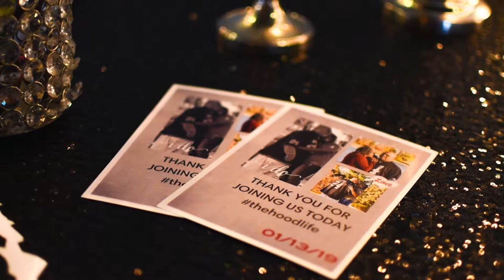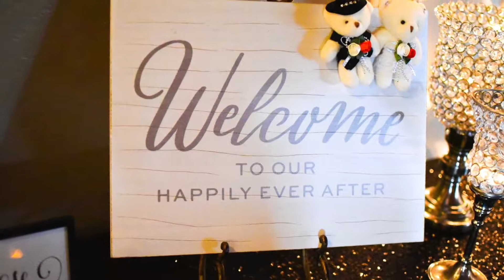Antonnia & Kynnith Hood Wedding